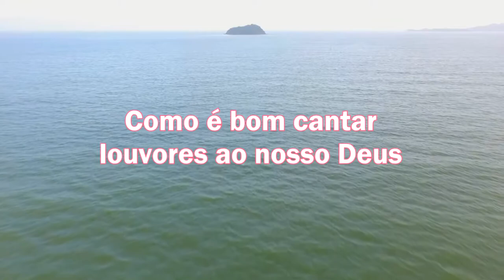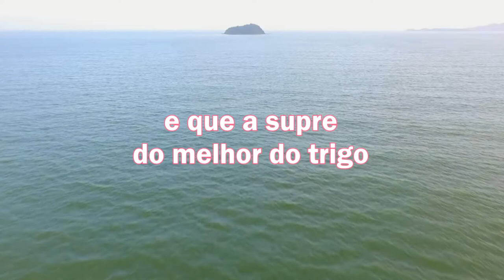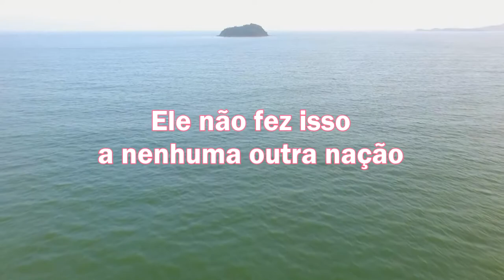LEITURA DIÁRIA - Salmos 147